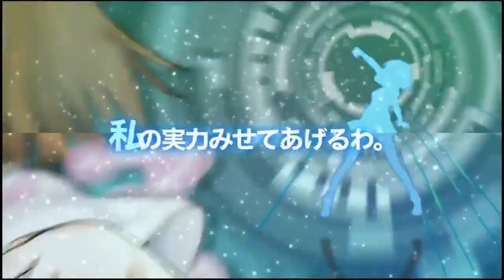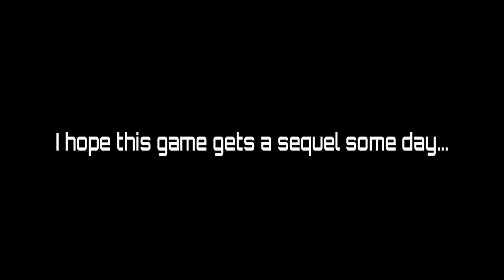French Bread Went STUPID With This Anime Crossover Game!